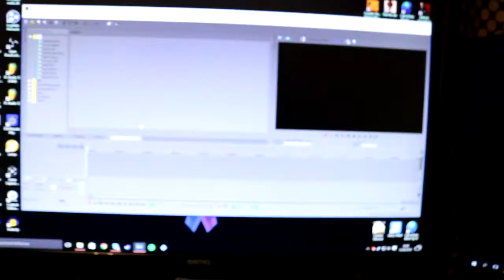Gym Time - Davestir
Hello everyone and welcome to my vlog for today hope you enjoy !!!